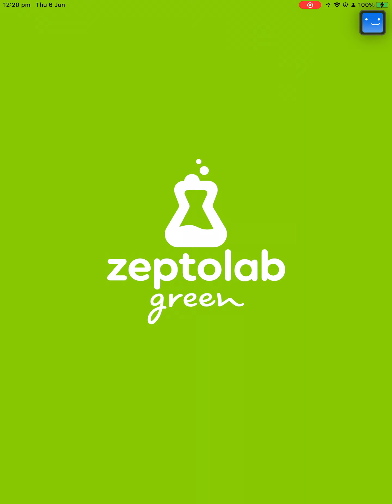Cut The Rope Daily June 6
Here's the solution for Cut The Rope Daily June 6